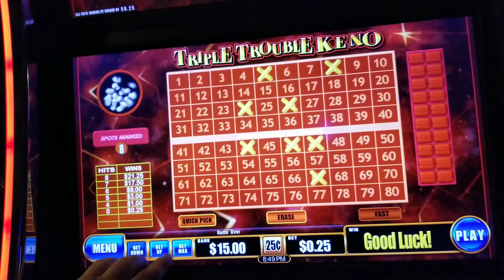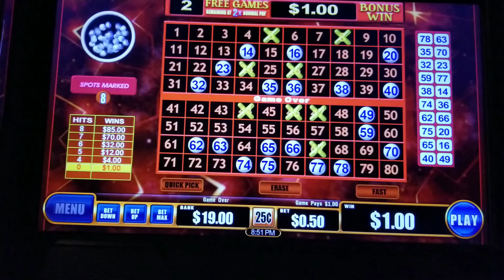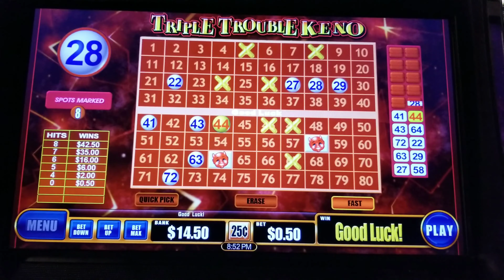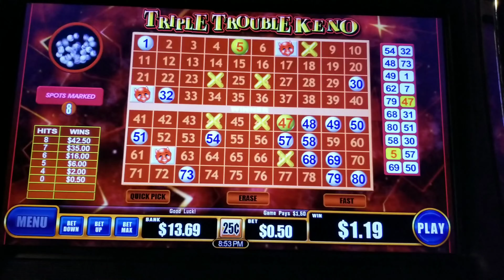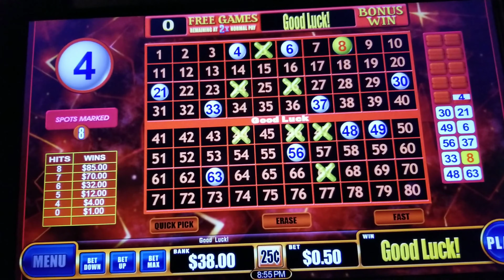Triple Trouble Keno [Fun Keno Run] 3 Little Devils